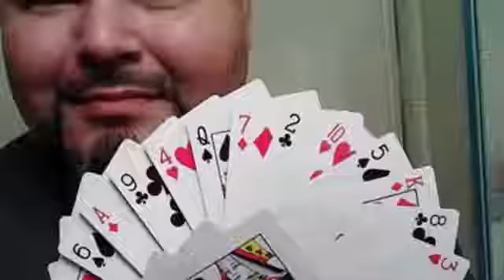Explore Tulsa interviews Lost City Magic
The TV show gives a sit down interview with Bobby and Jeramy Neugin, the last conjurers of the Cherokee